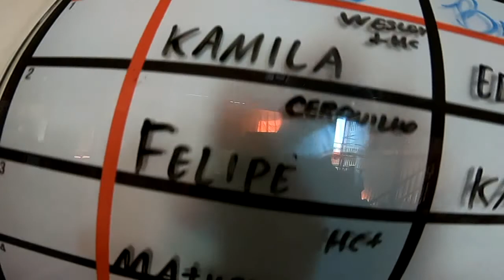Salto Duplo da Cledja na São Paulo Paraquedismo